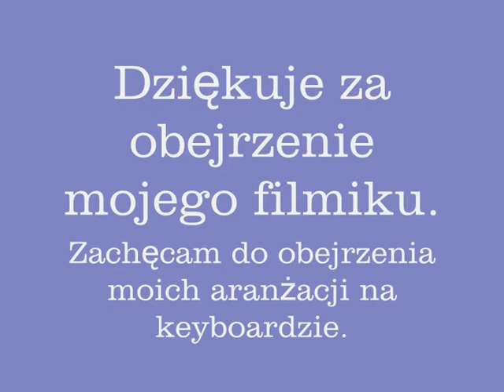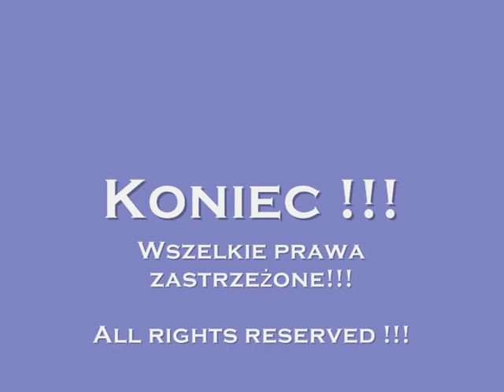FIFA 10 - bramki i obrony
Bramki i obrony w FIFA 10